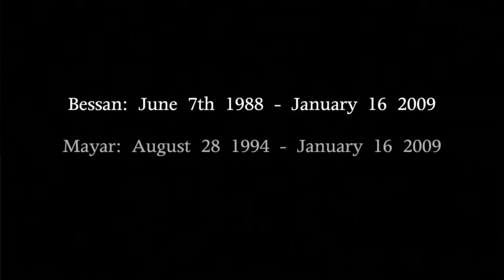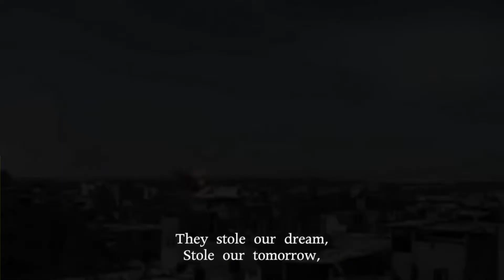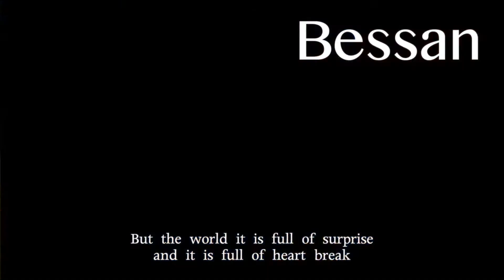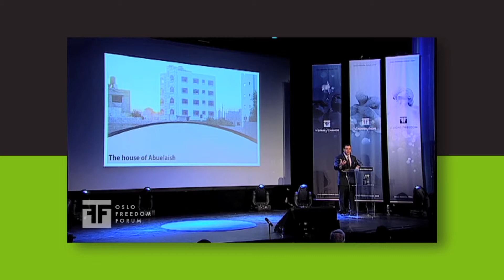Daughters for Life Foundation Introductory video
What is the cause of Daughters For Life Foundation?

The Daughters for Life Foundation is a registered Canadian charity that provides young women in high school & university the opportunity, through education, to play a leading role in improving the quality of life throughout the Middle East.

It was established in memory of Bessan, Mayar and Aya, daughters of the founder, Dr. Izzeldin Abuelaish, who lost their lives during the Israeli incursion into Gaza in 2009, and seeks to honour their love of life and learning and their hopes and dreams for an educated future.